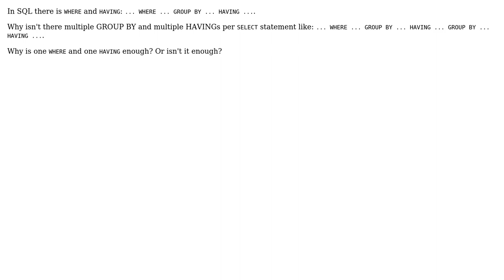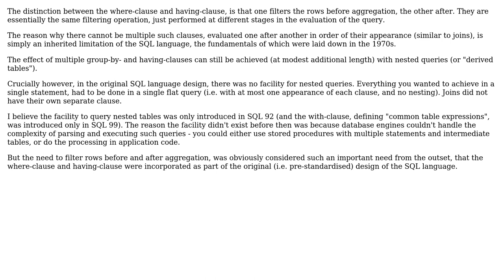Software Engineering: Why is there just one HAVING in SQL?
With thanks & praise to God, and with thanks to the many people who have made this project possible! You are responsible for your own actions.